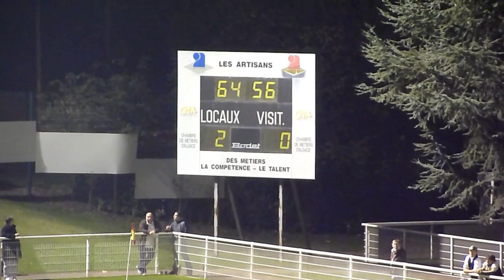SC Schiltigheim - SR Colmar 2-1 Coupe de France 30/10/11.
Résumé : Au terme d'un match plein, le SC Schiltigheim (CFA2) a créé la sensation de ce 6ème tour de Coupe de France en éliminant les SR Colmar (National) par 2 buts à 1. Revivez l'essentiel de ce match et les buts avec SportingTV.